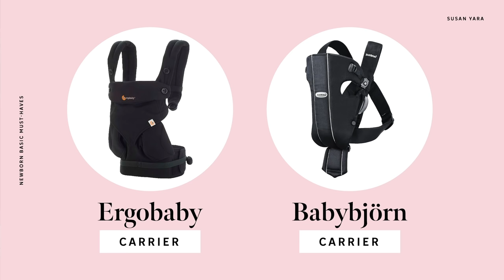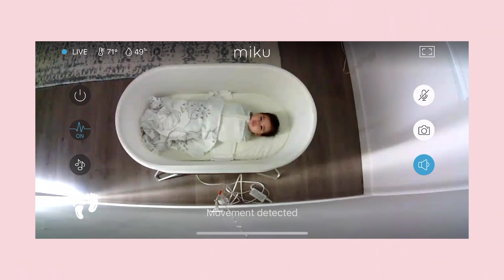Basic Newborn Must-Haves! | Susan Yara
I have a few newborn must-have videos, but this is the basics. The products you really need when you have a newborn and what you should spend your money on! What are your newborn basic must-haves?

Products mentioned!

Britax Carseat Mirror

Bugaboo Fox Stroller

Babyzen Yoyo+ Stroller

Ring Sling Carrier

Ergobaby Carrier

Babybjorn Carrier

Pack ’N Play

Boppy Lounger

Fisher-Price Cradle ’N Swing

Babybjorn Bouncer

Aden + Anais Swaddle Blankets

Haakaa Silicone Breast Pump

Stokke High Chair

Magnetic Onesies

LectroFan Sound Machine

Miku Smart Baby Monitor

On me!

Videos mentioned!